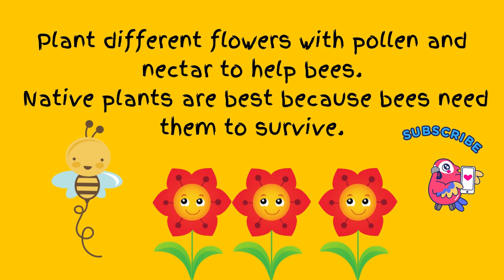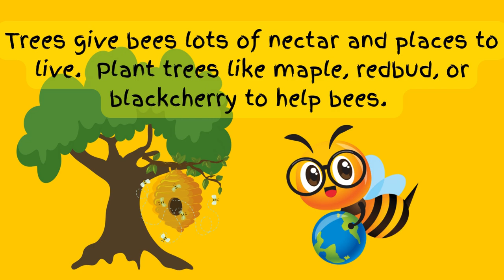Bees Make Honey!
Children will learn more about the importance of bees. Teach kids about bees. What you might not know about BEES! Through my song, kids will discover the buzzing world of bees with "Buzz-tastic Facts: 16 Surprising Secrets About Bees!" Dive into fun facts about these amazing pollinators, from their incredible memory and problem-solving skills to how they dance, communicate, and make delicious honey. beefacts, songsforkids , Bees Make Honey!

Posted Tues. Sept. 3, 2024 2:35 pm

16 Amazing Bee Facts

1. Bees need safe places to live and find food.
2. Native plants are best because bees need them to survive.
3. Chemicals hurt bees and their homes.
4. Bees have good memories.
5. Bees use a special dance (waggle dance) to communicate directions.
6. Bees solve problems, like finding the shortest path to flowers.
7. Bees can learn by watching others.
8. Bees understand teamwork.
9. Bees can be taught tasks, like playing bee soccer.
10. Bees are motivated by rewards, like sugar water.
11. Bees can learn new skills.
12. Bees collect nectar from flowers.
13. They bring the nectar to the hive.
14. Bees work inside the hive, creating honey.
15. Nectar is dried to make honey.
16. Honey is stored in honeycomb cells.

Discover the buzzing world of bees with "Buzz-tastic Facts: 16 Surprising Secrets About Bees!" Dive into fun facts about these amazing pollinators, from their incredible memory and problem-solving skills to how they dance, communicate, and make delicious honey.

Please enjoy my other kid friendly fun animal learning songs.  Requests?  What animal do you want me to create a song about?

20 min. Sleep Little One Sleep